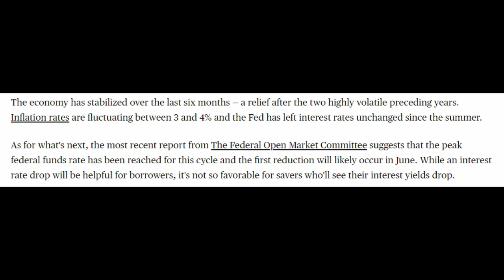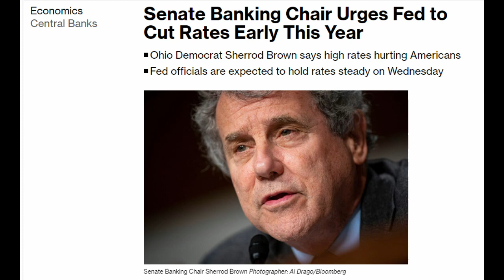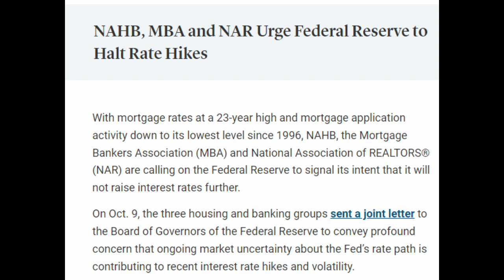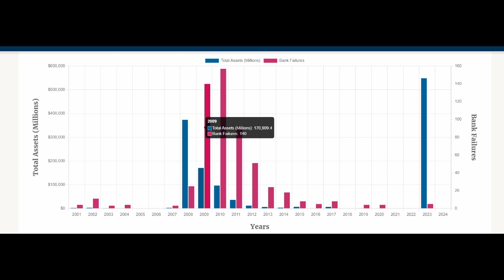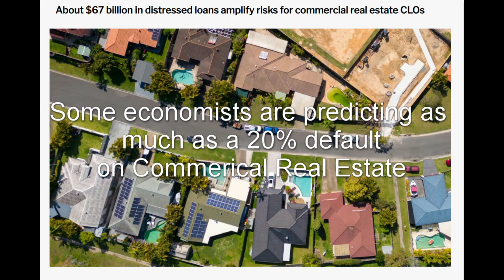THE FED updates and the Economy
In this video, we'll discuss where we are, what the FED has been up to, and if its time for the FED to bring rates back down.